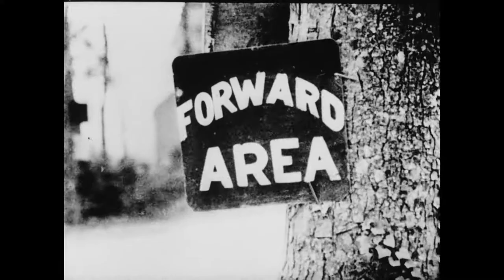Canadian Army Newsreel No. 37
37.1 Major John Mahony, V.C.
Major John Keefer Mahony with his companions in Melfa; the group in a mess tent for dinner; his New Westminster comrades pay him tribute for receiving the Victoria Cross.

37.2 C.W.A.C.s Visit Pompeii
The Canadian Women’s Army Corps take a tour of the ancient ruins of Pompeii.

37.3 Donkey Derby C.A.F.U.
In Pierre-du-Montée, soldiers hold a race riding donkeys; betting booths; a donkey race over a battle course; photo finish by Canadian Army Film Unit; Private Olson wins the cup.

37.4 Monty Decorates Canadian Paratroops
Airborne and paratrooper groups attend an investiture in Normandy; Field Marshal Bernard Montgomery presents medals to Captain Griffin, Captain Hanson, Captain Keeper, Sergeant Harvey Morgan, Lance Corporal Russell Geddes, and Corporal Nobile.

37.5 Nursing Sisters Leave for France
Nurses are briefed before their departure in England; members of the Royal Canadian Army Nurses Corps carry large kit bags and march onto a ship; they wave goodbye as they leave to staff the first Canadian General Hospital in France.

37.6 Orne-Odon Offensive
Troops push from Caen; artillery fire; aircraft assault; allied warships fire at the coast; a plane is downed in flames; mortar fire; infantry marches across the river Orne; the Falaise Highway; tanks roll in; armoured and infantry clean out the town; man with a wireless set; an injured man is carried off by stretcher; German prisoners of war.